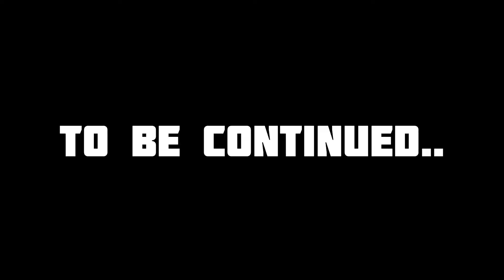SPEED VS BEN HEALTHBARS EDITION! (PART 1)